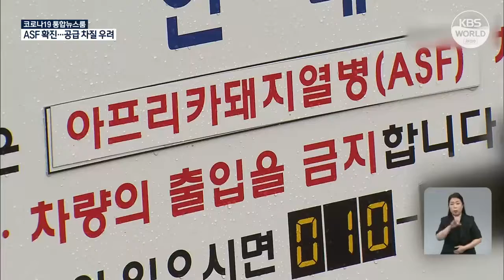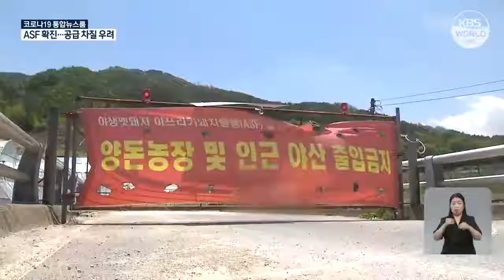Korsel Laporkan Kasus Flu Babi Pertama dalam Tiga Bulan Terakhir | KBS NEWS 210809